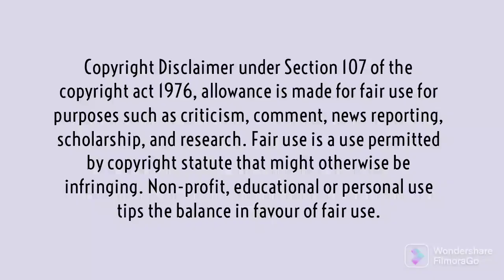Garima Jain Intimate with Ankita Dave In Gaachi Web Series & Ullu Web Series